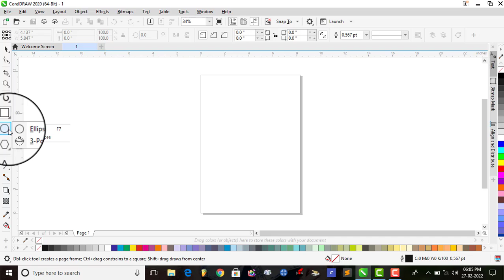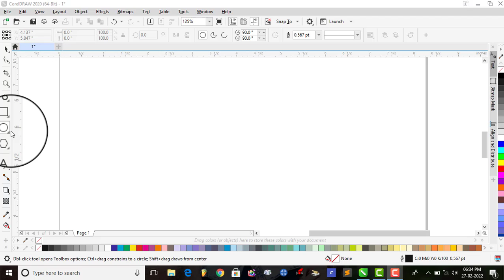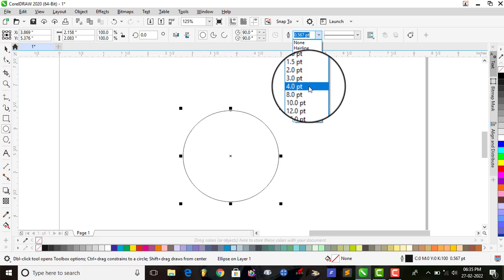How To Use Rectangle & Ellipse Tool In Coreldraw | Coreldraw Basic Tutorials In Hindi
How To Use Rectangle & Ellipse Tool In Coreldraw | Coreldraw Tutorials

coreldraw basic tutorial in hindi
coreldraw basic
corel draw tutorial graphic design
coreldraw tutorial for beginners
corel draw tutorial for beginners in hindi
coreldraw tutorial hindi
corel draw tutorial banner
corel draw tutorial for beginners
best coreldraw tutorials
coreldraw best design tutorials
coreldraw powerclip tutoria
corel draw calligraphy tutorial
coreldraw calendar tutorial
coreldraw creative work tutorial
corel draw expert tutorials
coreldraw photo editing tutorial
coreldraw tutorial in hindi 2020
coreldraw menu bar tutorial
tutorial mockup coreldraw
corel draw tutorial professional
coreldraw tutorial poster
coreldraw photo paint tutorial
coreldraw screen printing tutorial
coreldraw 2022 tutorial in hindi
coreldraw 2022  tutorial for beginners